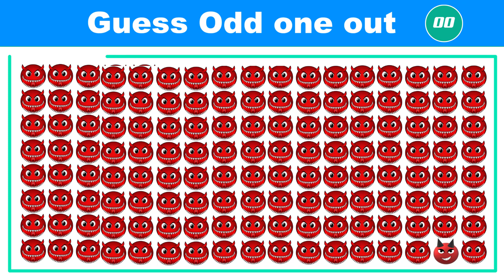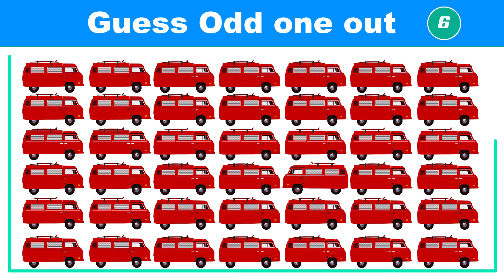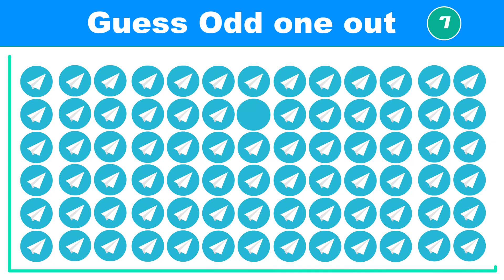Odd one out 02